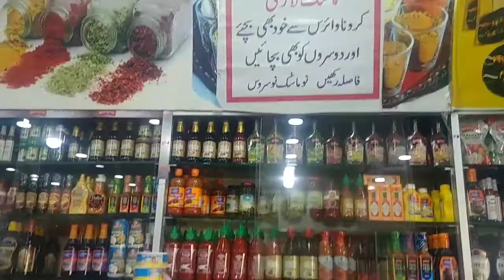Noor Spicy Store In Karimabad Karachi Noor Masala Super Store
Noor Masala Store Online Order.

Noor Spicy Store In Karimabad Karachi Noor Masala Jaat Super Store Whole Sale Rate In Karimabad Karachi Sastey Masala Jaat K Liye Shop Ka Zaroor Visit Kijiye Dosto Aap Ko Humari Yeh Video Acchi Lagi Hai To Video Ko o Kaiseee Lagi Aap Humein Yeh Comment Section Mein Zaroor Batayega Dosto Ab Tak K Liye Itna Hee Aap Say Phir Mulaqaat Ho Gee Kisseee Aur Video Mein Tab Tak K Liye.
Allah_Nigehbaan.